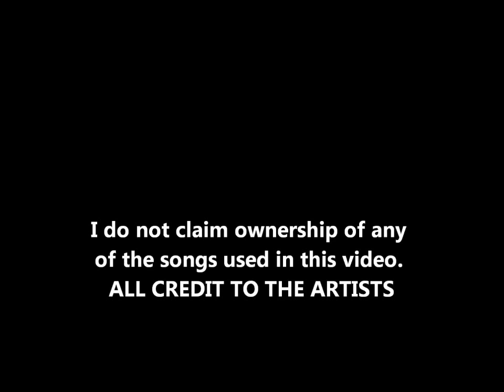Bulldog Banter: MUSIC!!!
Special music episode featuring Jordan and Oz as guests! We asked our viewers what kinds of music they like and got a great turnout. the intro and outro are made up of music people linked to, as well as a couple that Wizerd and I (Gale) like.

I do not claim ownership of any of the music.